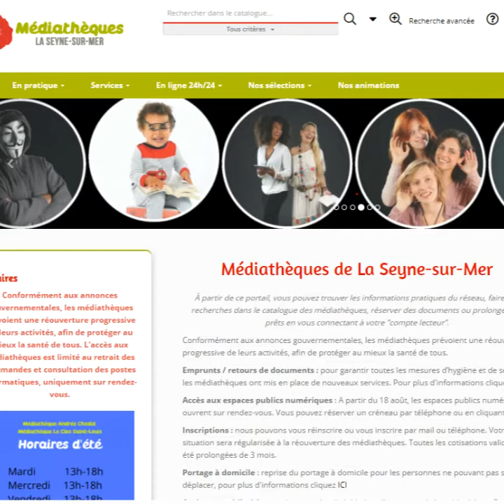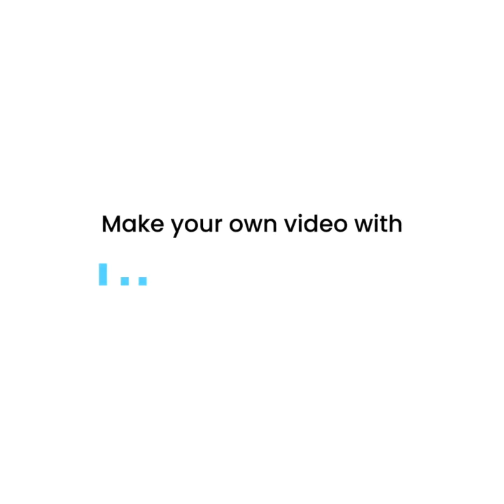Espaces Publics Numériques, Médiathèques de La Seyne-sur-Mer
A partir du 18 août 2020, les médiathèques Andrée Chedid et Le CLos Saint-Louis ouvrent leurs Espaces Publics Numériques sur réservation.